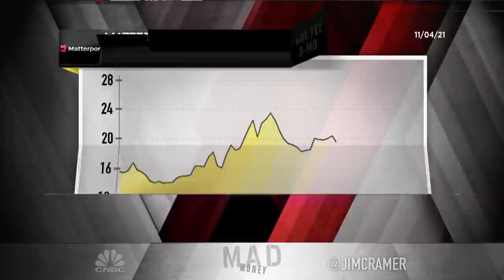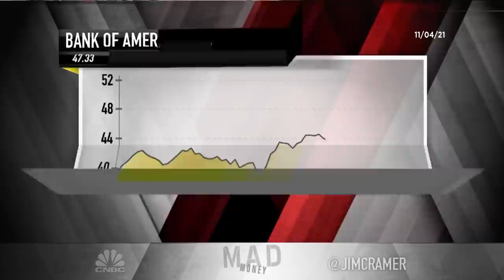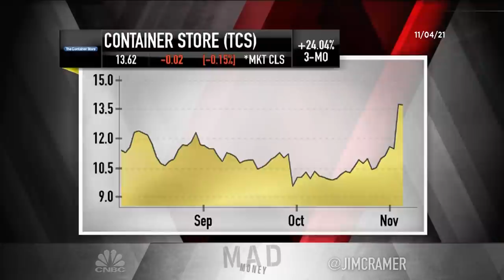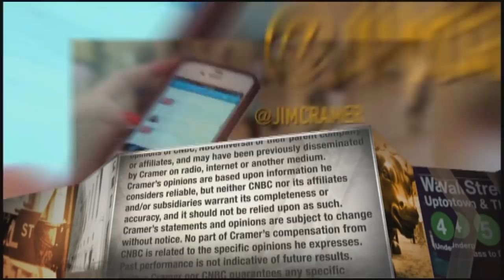Cramer's lightning round: I prefer Sea Limited over Coupang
"Mad Money" host Jim Cramer answers callers' stock questions at rapid speed during Thursday's edition of the lightning round.

Himax Technologies: “So-so integrated circuits company. You want to step up to the big plate and buy Marvell Technology, which a nice breakout today.”

Matterport: “When I think of Matterport, I think this is a small Adobe, and I say buy Adobe. Let [CEO] Shantanu Narayen do it for you.”

Coupang: “I keep being drawn to this one. I keep thinking it’s the right way to go, but I’ve got to tell you ... I actually prefer Sea Limited. I think that’s the one you want to be in.”

Bank of America: “You hold your shares of Bank of America. If it goes to $45, you buy more. This is the company that’s most levered to higher rates in the country. It’s very well run. Doing a lot of good things.”

Container Store: “This is a tough one. It’s a tough one because I’ve watching it of late, and it just had a 30% move. That means we’d be chasing if I recommend it right here, so I don’t want to do that. I want it to pull back a little bit.”

Khosla Ventures Acquisition II: “You know I like that one, and I very rarely like the SPACs. But this one has got one of my absolute favs. This is Sarah Friar’s company, because it’s Nextdoor. I happen to like the product, and I just think she’s a super, super CEO, so we’ll do more work on it next week.”

iStar: “I’ve always liked iStar. I’ve dealt with them in a business fashion. I think they’re very, very good. I think it’s an inexpensive one, and I like it. I think that’s a very, very good call.”